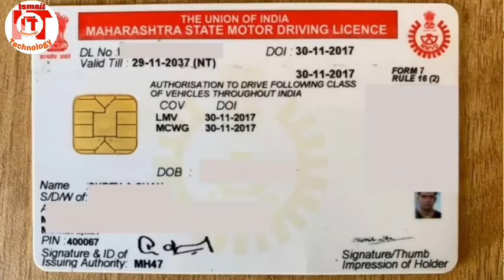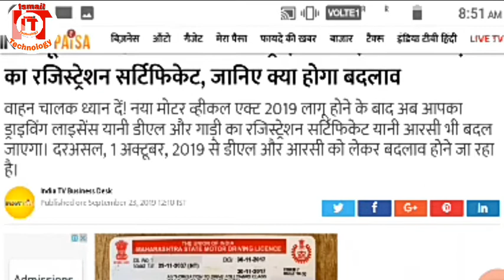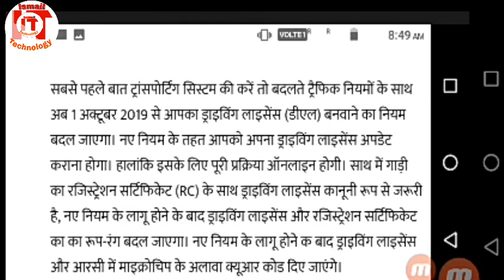New rule of motor vehicles in India from 1st October-Ismailtechnology.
new-rule-of-motor-vehicles,
#-driving-licence-and-RC,

New rule of motor vehicles in India from 1st October. this rule will be start strictly all over the India. if you want to know about this rule what's channel and subscribe and press the bell icon to get notifications